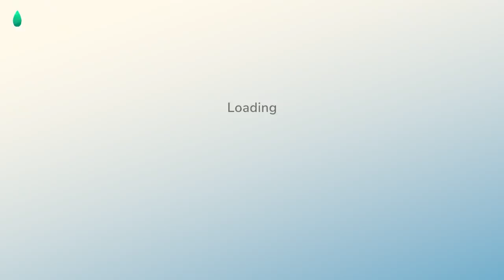Laurus' Fashion Emporium (Purple Shelab is Back!)! - Hokko Life - Part 15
Hop off the train and into your new life in the village of Hokko! Take over the old workshop and get creative; use crafted materials and design everything in town! With complete creative freedom, what type of town will you build?

Thanks to Team 17 for the press key